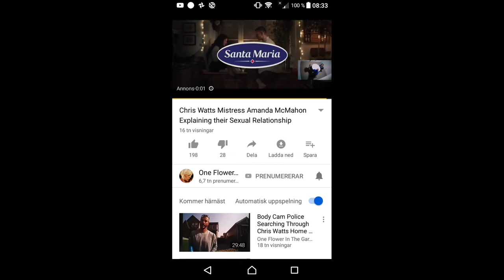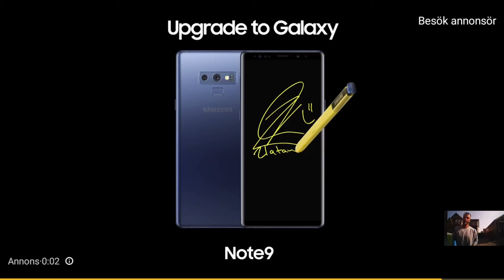Chris watts and tinder and Amanda mchon